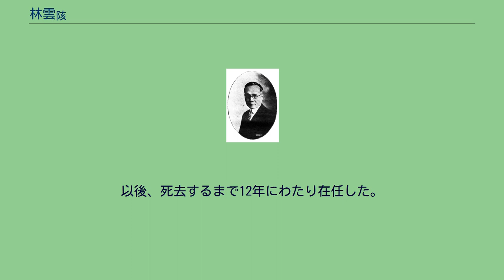林雲陔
林 雲陔（りん うんがい）は、清末民初の革命家・政治家・銀行家。
中国同盟会以来の革命派人士で、後に中国国民党に加入した。
西南派の一員でもある。
旧名は公競。
字は毅公。
高州府城の海山書院で旧学を学ぶ。
1909年（宣統元年）、広州に赴き、両広方言高等学堂で学ぶ。
このとき、中国同盟会に加入した。
1911年（宣統3年）4月、黄花崗戦役に朱執信の下で参加したが、革命派は敗北した。
翌1912年（民国元年）に方言学堂を卒業すると、高州で蜂起に参加し、成功後に高雷都督に任ぜられている。
その後、渡米してニューヨーク州の大学で法律・政治を学ぶ。
1918年（民国7年）に帰国し、上海で雑誌『建設』の編集に携わった。
1920年（民国9年）、孫文（孫中山）に随従して広州に赴き、大元帥府秘書に就任したほか、土地登記局局長、広東省教育委員会教育雑誌社社長も兼ねた。
翌年12月、広東大本営金庫長兼広西銀行行長となる。
1923年（民国12年）、広州市政府委員長に任ぜられる。
同年3月、大本営金庫長兼大本営財政部第3局局長となる。
5月、中央銀行行長となった。
12月、広東高等審判庁代理庁長に転じている。
1924年（民国13年）4月、法制委員会委員となる。
8月、中央銀行董事（理事）となった。
10月、大本営財政部次長兼塩務署署長となる。
翌年7月、広東省政府高等検察庁検察長に転じた。
以上のように、孫文の広東政府において林雲陔は財務・法務の幹部としての地位を歴任したのである。
1927年（民国16年）4月、広州市政府委員長に復帰する。
1929年（民国18年）3月、中国国民党第3期中央候補監察委員に選出された（第4期も同様）。
7月、広東省政府委員に任ぜられる。
11月、広州市が特別市に昇格し、そのまま林雲陔が特別市長をつとめた。
1931年（民国20年）5月、広州市市長から広東省政府主席に昇進し、同省財政庁庁長も兼ねた（同年12月まで）。
翌1932年（民国21年）、西南派による西南政務委員会常務委員に任ぜられる。
1935年（民国24年）11月、国民党中央監察委員に選出された。
広東にあった間、林は広東省の実力者であった陳済棠に従い、内政面で手腕を振るった。
1936年（民国25年）7月、陳済棠が両広事変に敗北して失脚すると、林雲陔も広東省政府主席を離れ、蒙蔵委員会委員長に転じる。
しかし翌月には審計部部長に移った。
以後、死去するまで12年にわたり在任した。
1948年（民国37年）10月4日、病没。